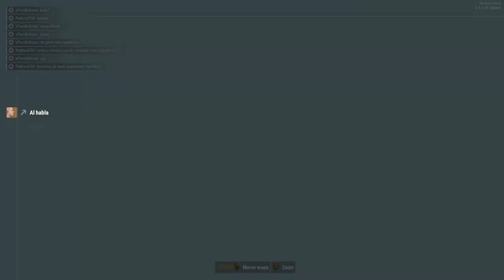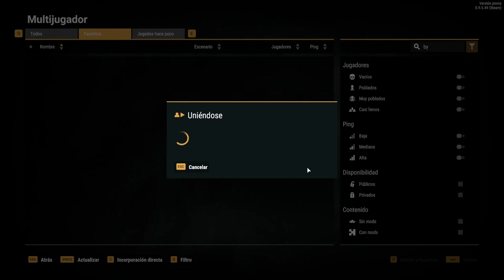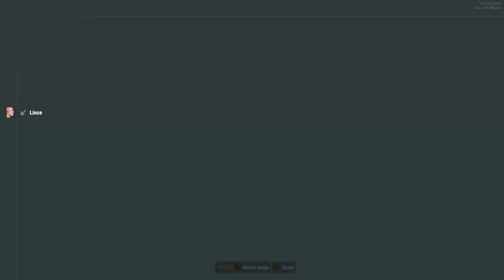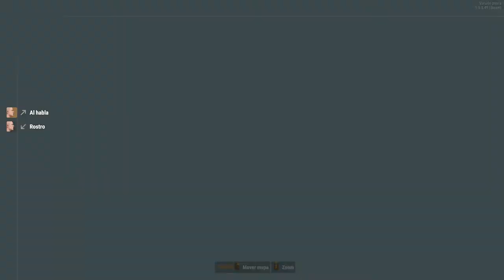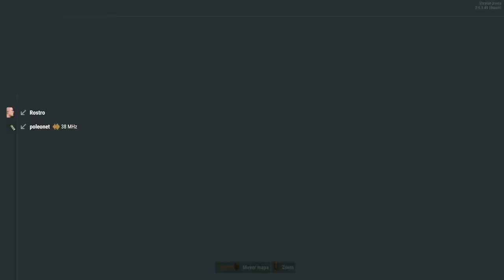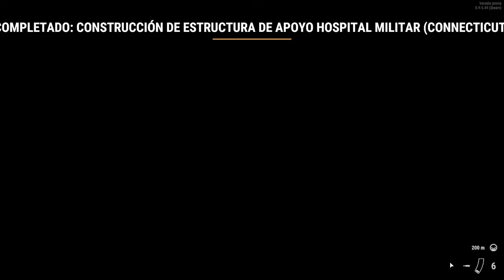Arma Reforger | Liberation con zeus | Server MCOE | Español